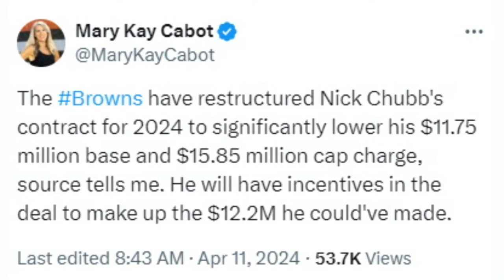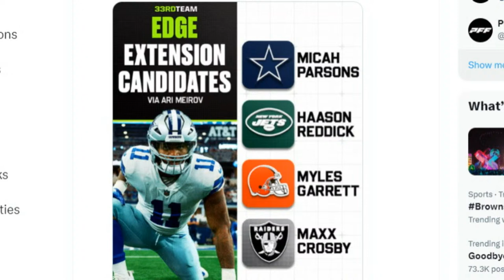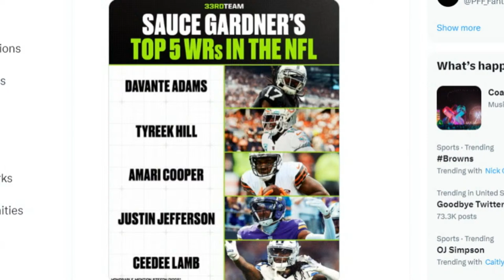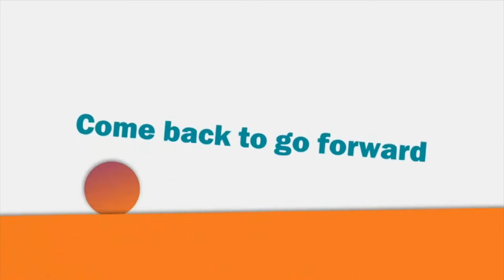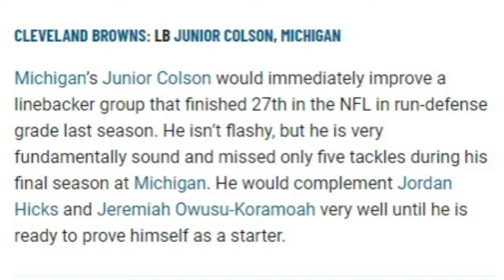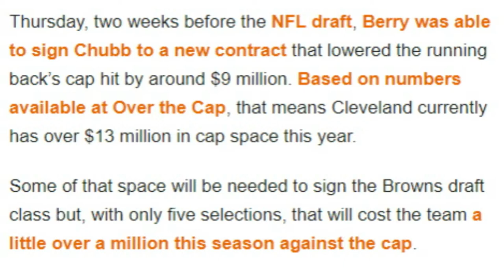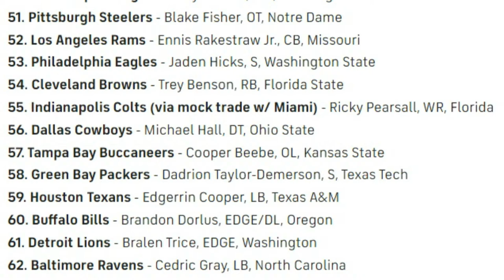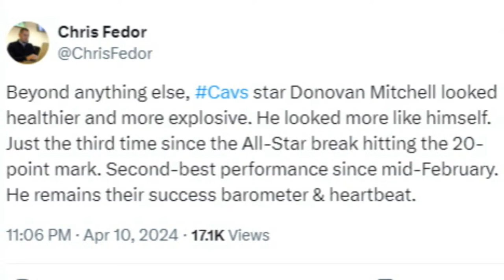Talking Nick Chubb's contract, Cavs in the playoffs & more - Sports4CLE 4/11/24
On today's show, YouTube personality Quincy Carrier and Jeff Lloyd of The Locked on Browns Podcast join to discuss Nick Chubb's contract restructure, what the Browns should do in the NFL Draft, and more from the offseason.

Chris Fedor of Cleveland.com also joins to discuss the Cavaliers and what we can expect from them heading into the playoffs.